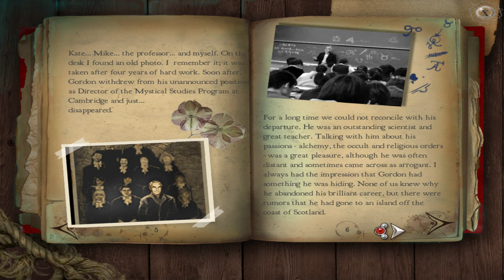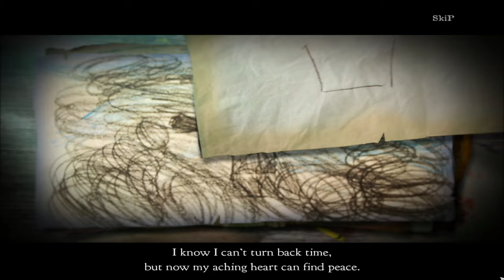Let's Play - Dark Heritage - Guardians of Hope - Full Walkthrough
Professor Gordon Child was your favorite college professor and now he’s summoned you, his star student, to the island of Cannon Rock. You arrive to find that Child has vanished and a madman has destroyed the island and murdered many of the residents! The few who are left think you’re the only one who can save them… It’s your destiny. But, uncovering the madman’s true identity will challenge your skills and your assumptions.

Available from:
Bigfish Games: